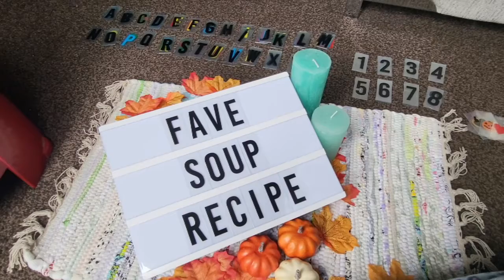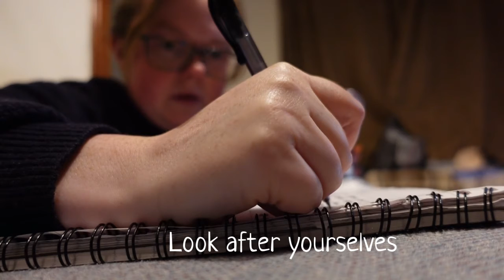A productive weekend as a "Content creator" ¦ Vlog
It's been ages since I posted a video but I am back! Spend the weekend with me as I prep for taking part in Blogtober.